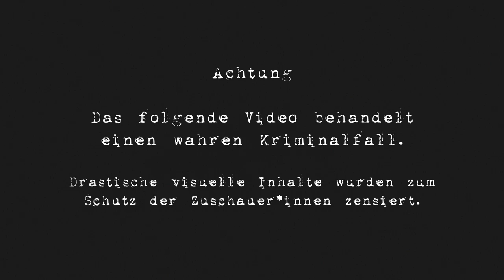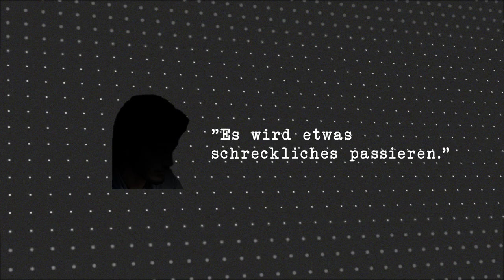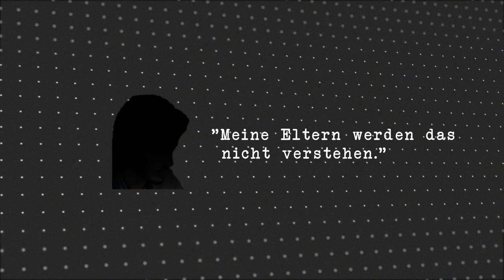Das YOGTZE Rätsel | Der mysteriöseste Kriminalfall Deutschlands? | Doku 2022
Mystery Dokumentation über den ungeklärten "YOGTZE" Fall aus dem Jahre 1984.

Der 34-Jährige Günther Stoll ruft eines Abends "Jetzt geht mir ein Licht auf!" und notiert die seltsame Buchstabenkombination "YOGTZE". Danach verlässt er sein Haus und wird Stunden später schwer verwundet aufgefunden. Bis heute ist nicht geklärt, was "YOGTZE" bedeuten soll. Bekannt wurde der Fall damals vor allem durch die Fernsehsendung Aktenzeichen XY. Der Fall ist auch unter "BAB-Rätsel" bekannt.

Dies ist das dritte Video auf meinem Kanal. Bei diesem habe ich mich Kurzdokumentationen über mysteriöse Ereignisse, ungeklärte Morde oder das rätselhafte verschwinden von Menschen gewidmet.

Kapitel:
00:00 Intro
01:10 YOGTZE
01:50 Irrfahrt
03:50 Ermittlungen
04:50 Theorien
07:57 Outro